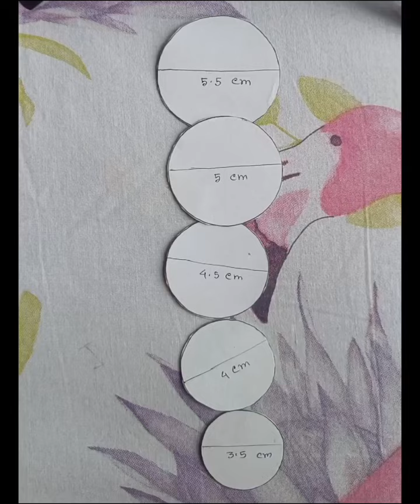Easy Fabric Flower Neckpiece|Making video|2k23